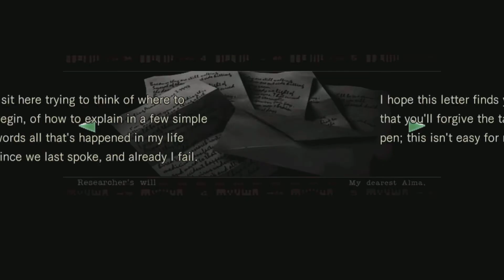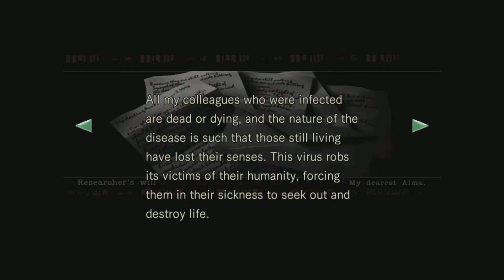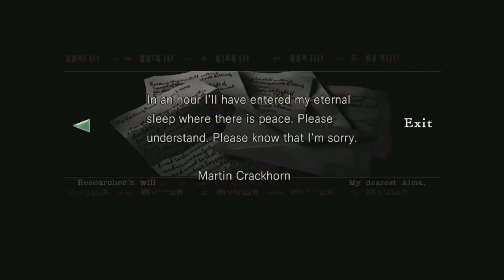Yawn and the Crimson Hobo! -Resident Evil Ep. 5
We face double trouble in this two boss episode!